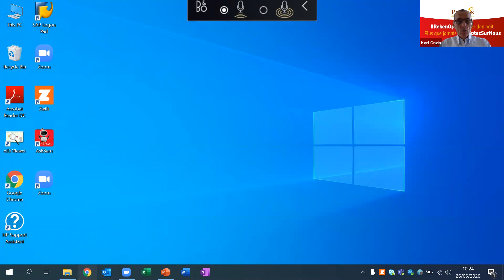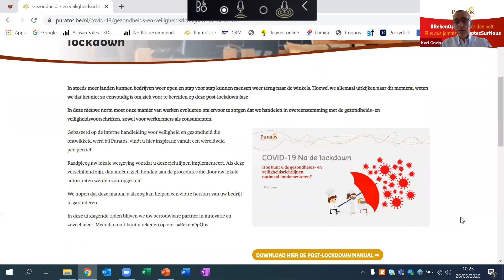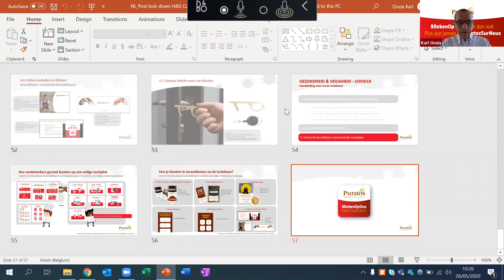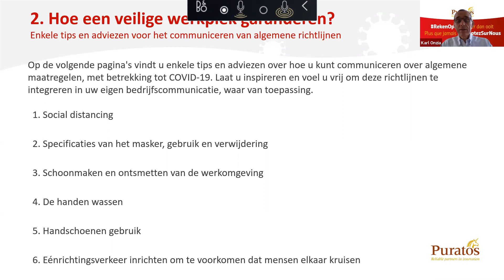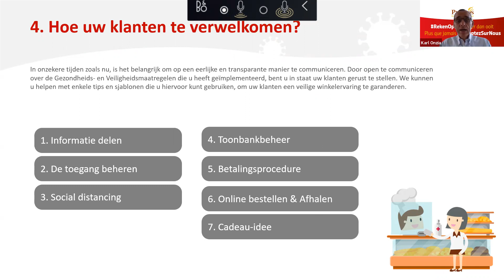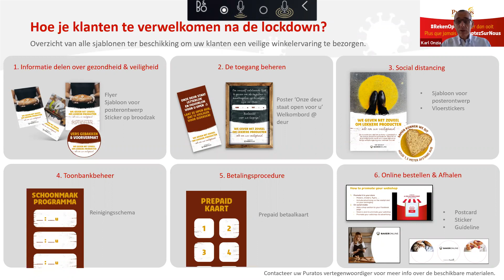Gezondheids- en veiligheidsrichtlijnen na lockdown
In deze nieuwe norm moet onze manier van werken evolueren om ervoor te zorgen dat we handelen in overeenstemming met de gezondheids- en veiligheidsvoorschriften, zowel voor werknemers als consumenten.